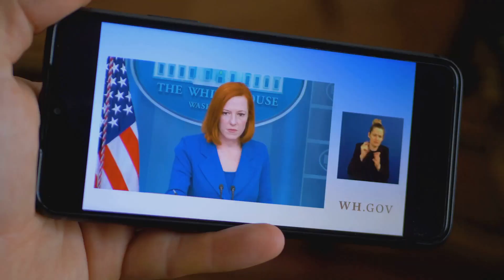Biden's 'Garbage' Gaffe: Election Drama Unfolds!